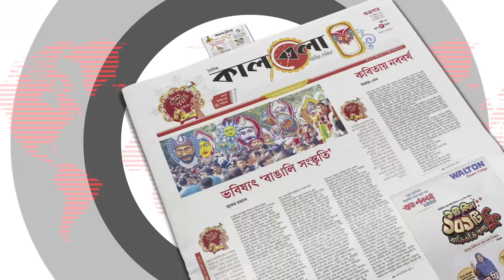বিশ্বের গণতান্ত্রিক শক্তিকে পাশে চায় বিএনপি | Democratic Power | BNP | BD Politics | BNP News Update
দ্বাদশ জাতীয় সংসদ নির্বাচনের বাকি আর মাত্র কয়েক দিন। আসন্ন নির্বাচনকে রুখতে দীর্ঘদিন ধরে টানা আন্দোলন করছে বিএনপি ও সমমনা দলগুলো। এরই অংশ হিসেবে এখন ভোটবিরোধী লিফলেট বিতরণ করছে বিএনপি ও তাদের মিত্ররা। এর মাধ্যমে ভোটারদের কেন্দ্রে যেতে নিরুৎসাহিত করতে চায় তারা। যে কোনো মূল্যে ভোট প্রতিহত করাই তাদের মূল লক্ষ্য। এ ছাড়া নির্বাচনের আগে নিজস্ব কর্মসূচি পালনের পাশাপাশি বিশ্বের গণতান্ত্রিক সব শক্তিকে পাশে পেতে চায় বিএনপি।বিশ্বের গণতান্ত্রিক শক্তিকে পাশে চায় বিএনপি | Democratic Power | BNP | BD Politics | BNP News Update